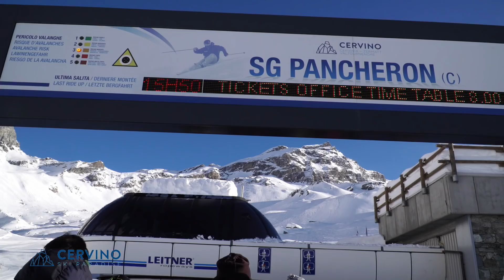Breuil-Cervinia - Un gennaio pieno di neve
Dopo le abbondanti nevicate tutte le piste sono aperte nel comprensorio Breuil-Cervinia Valtournenche.